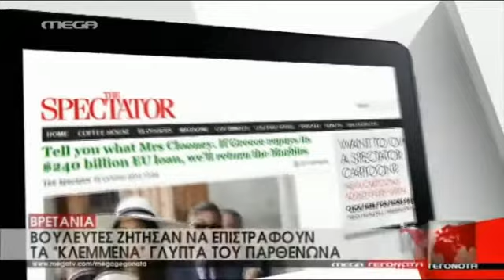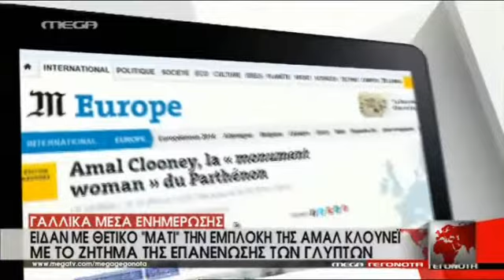ΑΝΩ - ΚΑΤΩ ΤΟΥΣ ΕΚΑΝΕ Η ΑΛΑΜΟΥΝΤΙΝΑ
Από το δελτίο του μέγκα, στις 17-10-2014